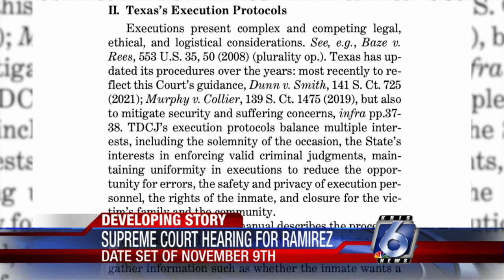Ramirez case set for U.S. Supreme Court on Nov. 9